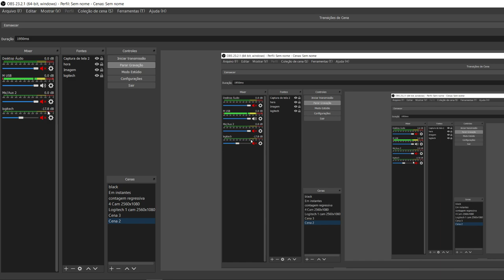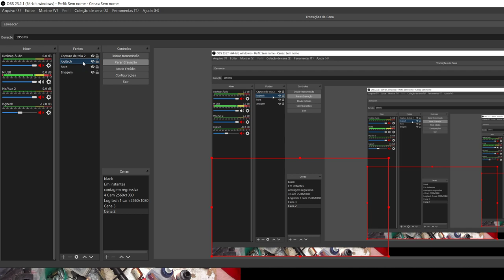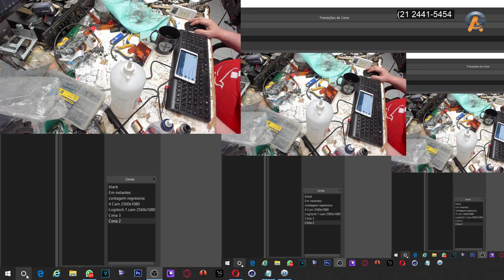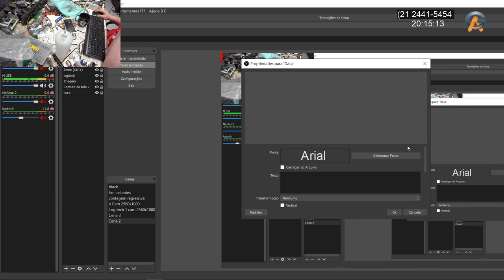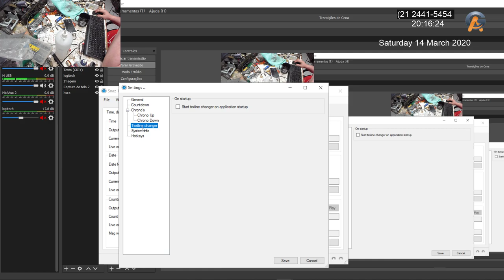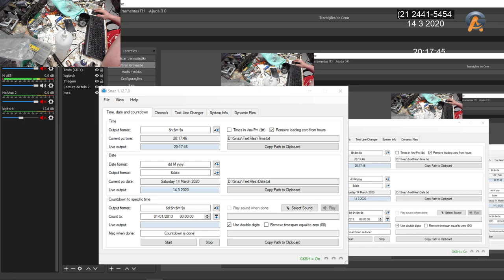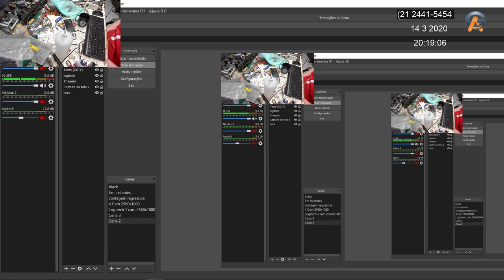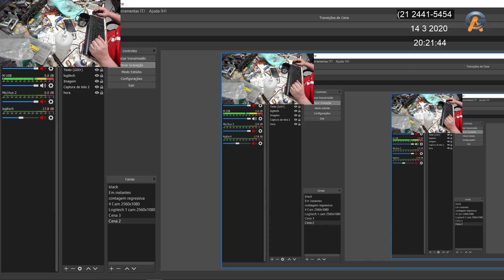Pelo menos 1 video por dia datado